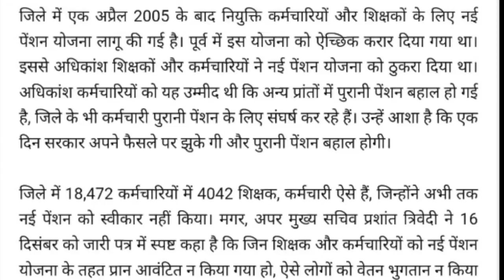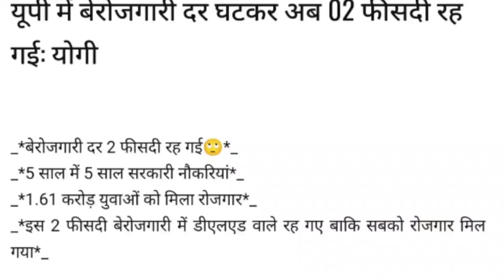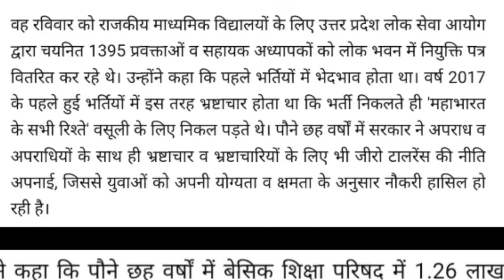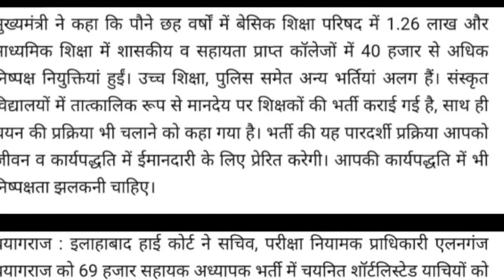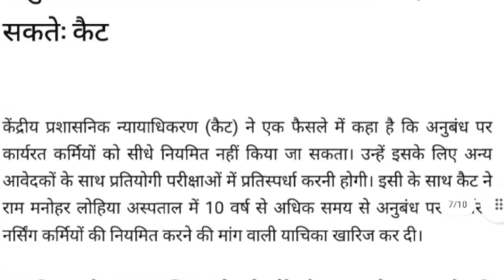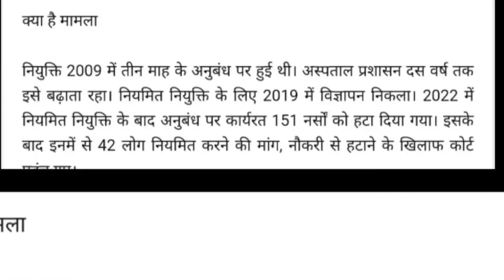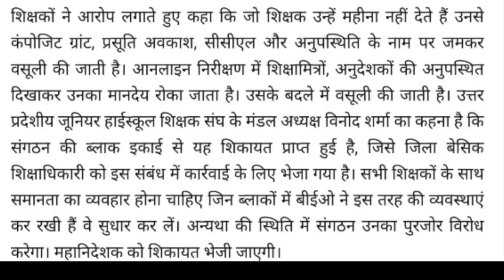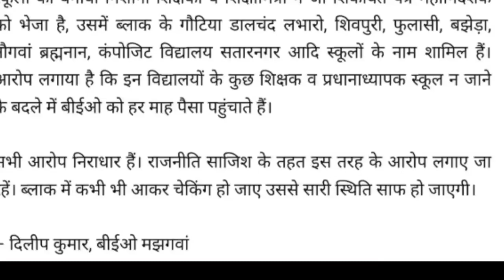शिक्षामित्रों की नियुक्ति पर एक माह में आदेश पारित करें : कोर्ट